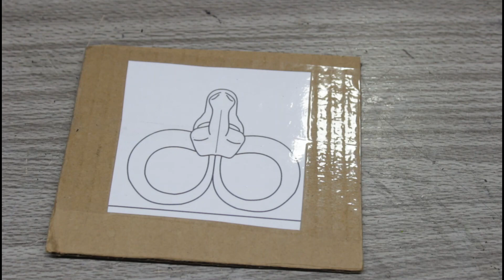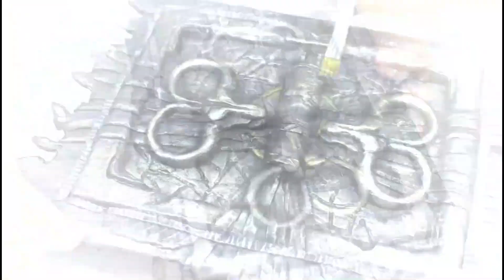Como Fazer o Livro Darkhold de WandaVision.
Fala galera! O DIY de hoje é no tema Marvel WandaVision. Nesse vídeo eu mostro como fazer o Livro dos Condenados, o Darkhold utilizando  EVA e Papelão.
Passo a passo bem detalhado e com materiais de fácil acesso.
Espero que gostem do tutorial.

📦 Cx Postal: 92311 - Petrópolis - RJ - 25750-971
Lista de materiais:
Papelão.
EVA.
Cola de contato.
Fita Crepe Adelbras.
Tinta PVA na cor preta.
Tintas metálicas Silverbright Aquacolor.

Lista de ferramentas:
Régua.
Estilete.

ATENÇÃO:
Quando for imprimir os moldes, primeiro faça o download dos mesmo e depois imprima direto para do seu PC.
Se realizar a impressão através do Google drive os moldes sofrerão uma leve alteração nas proporções.

Espero que gostem, façam e principalmente, que se divirtam.
Qualquer sugestão de tema deixe no box de comentários.